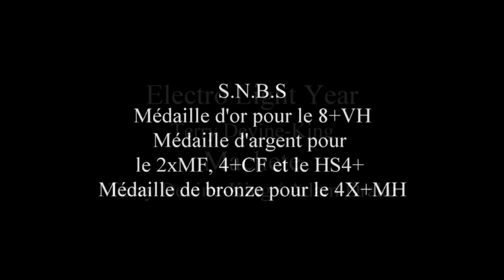Régates des Masses 2016 - Basse Seine